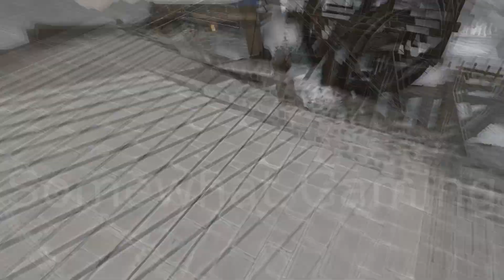Fire Emblem Engage - Chapter 19 - The Dead Town